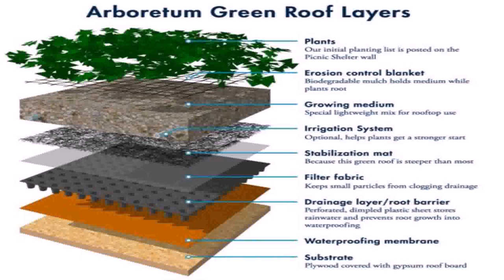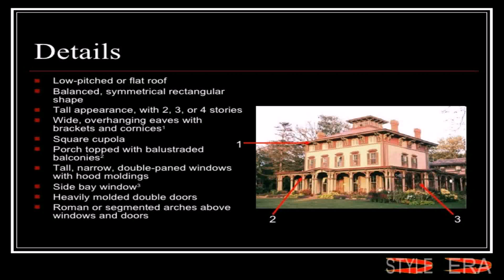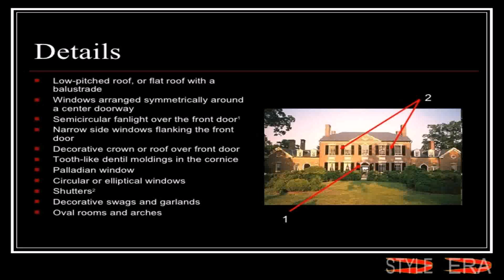What Style House Has A Flat Roof (see description) (see description)